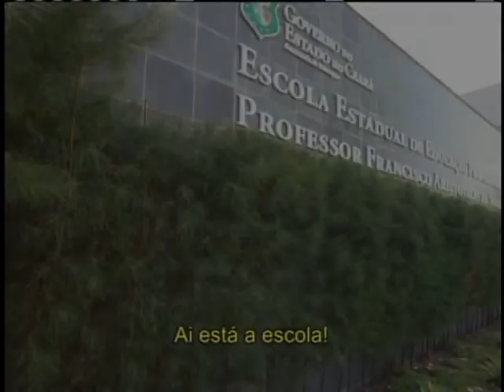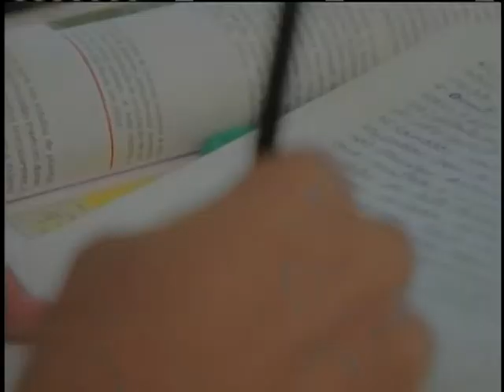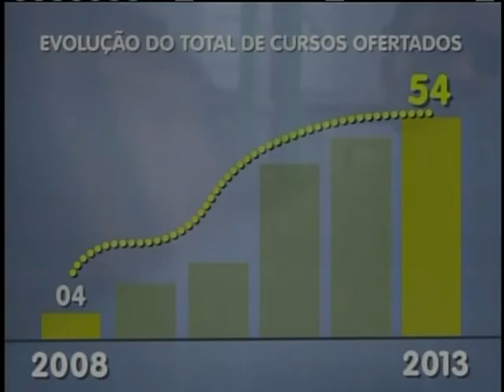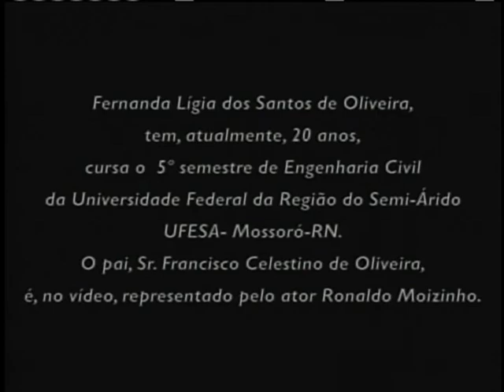Fortaleza recebe escola técnica profissionalizante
ATIVIDADES DA PRESIDENTA - 02.04.13: A presidenta Dilma Rousseff participou, nesta terça-feira (2), da cerimônia de inauguração da Escola Estadual Profissional Jaime de Oliveira em Fortaleza (CE). A escola vai oferecer cursos técnicos de produção de áudio e vídeo, desenho de construção civil, eletromecânica e informática.
Foram investidos mais de R$ 7 milhões na estrutura de 5.577,39 m². Com 12 salas de aula, auditório para 200 lugares, biblioteca e dependências administrativas, a escola pretende atender 540 alunos, sendo que 180 já foram selecionados em processo seletivo encerrado em março deste ano. As aulas terão início no dia 8 de abril. Na mesma ocasião, foram entregues ônibus do Programa Caminho da Escola. Participaram da cerimônia de inauguração o governador do Ceará, Cid Gomes; o prefeito de Fortaleza, Roberto Cláudio, e o ministro da Educação, Aloízio Mercadante.